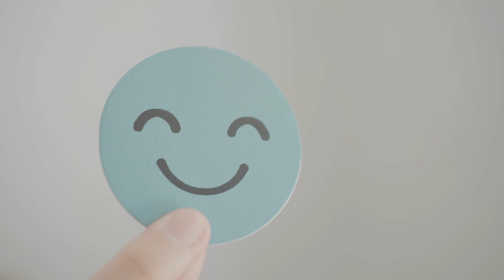Natural Remedies for Mood Swings and Depression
Hello and welcome to our video on Natural Remedies for Mood Swings and Depression. In this video, we will be discussing various natural ways to alleviate mood swings and depression, including herbal remedies, lifestyle changes, and other techniques.

Mood swings and depression are common issues that many people face in their daily lives. These feelings can range from mild to severe and can interfere with our ability to function and enjoy life.

Chronic mood swings and depression can lead to a host of health issues, including anxiety disorders and other mental health issues. Fortunately, there are a natural remedies that can help to alleviate all of these symptoms.